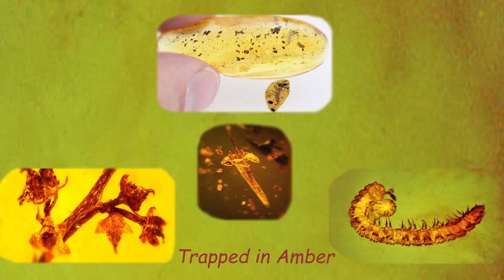Trapped in Amber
Frozen in the past.